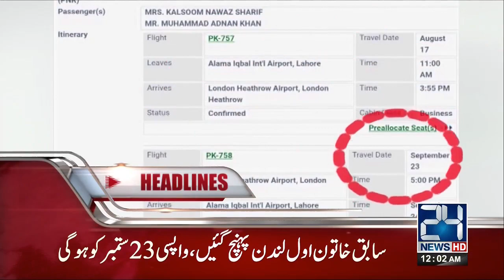News Headlines | 12:00 AM | 17 August 2017 | 24 News HD